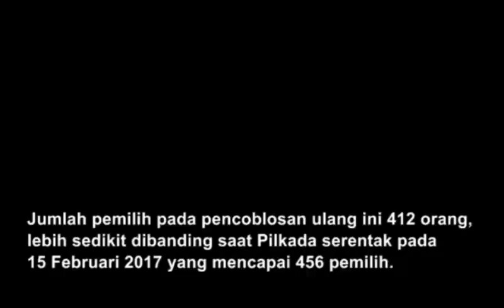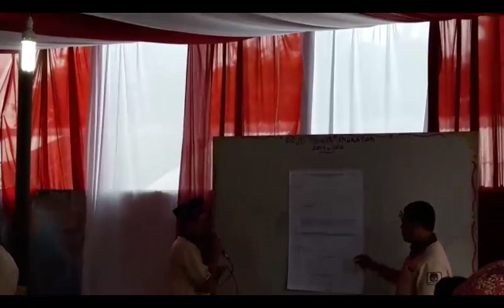Pemilihan Ulang, Anies Sandi Kian Meroket di Kalibata